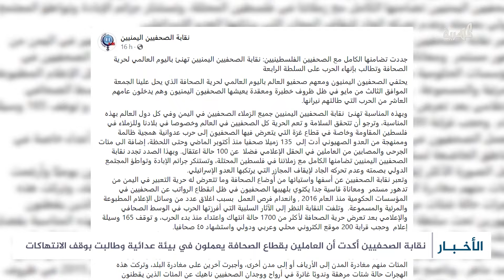الصحفيون في يومهم العالمي.. قيود مستمرة وحالة قمع ضد الكلمة والصورة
في اليوم العالمي للصحفيين تتكرر الانتهاكات ضد الحريات، في مختلف مناطق العالم، ومنها اليمن الذي يعيش سنوات من القمع المتواصل ضد الصحفيين، وهم يعملون في بيئة عدائية تضيق بالكلمة والصورة.